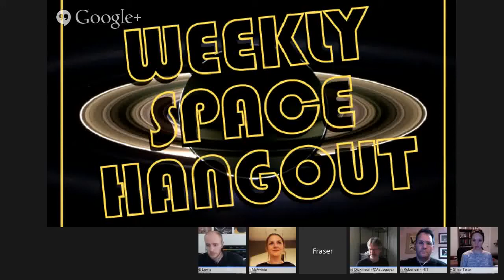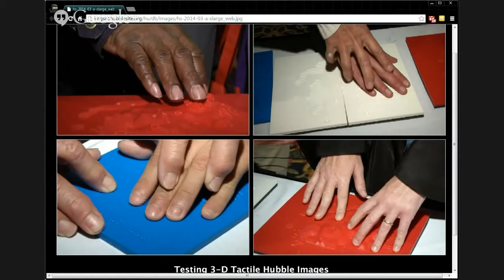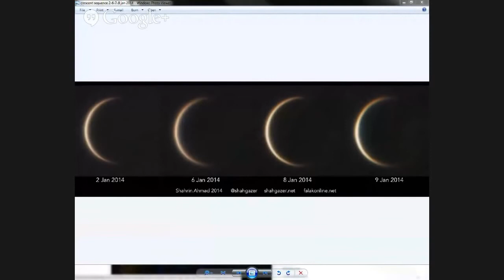01/10/14--Weekly Space Hangout - Wake Up, Rosetta! Top Stories from AAS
Host: Fraser CainGuests: David Dickinson, Amy Shira Teitel, Scott Lewis, Brian Koberlein, and special guest Ruth McAvinia from the ESA!Ruth:Wake up, Rosetta! Ray Gravitational LensAAS-Death by Black HoleAntares LaunchRemote Deployment of CubesatsVenus at Inferior ConjunctionScott:Learning tools for visually impairedMore information on the 3-D Hubble imagesPress release for the iBook being releasedFrontier FieldsBrian:New Triple Star SystemAmy:ISS Life extensionFraser:Space Ship 2′s first Supersonic FlightRead more: ‪ record the Weekly Space Hangout every Friday at 12:00 pm Pacific / 3:00 pm Eastern.